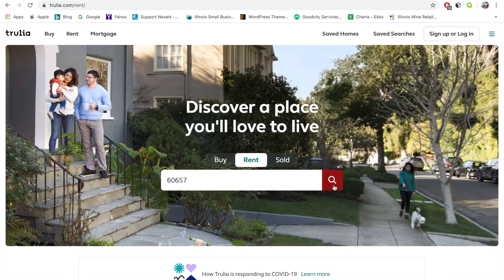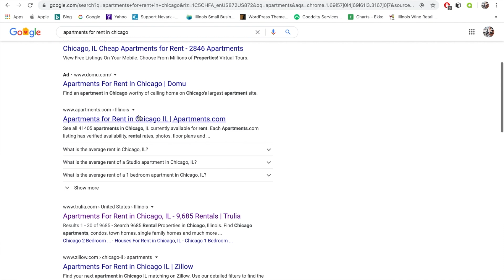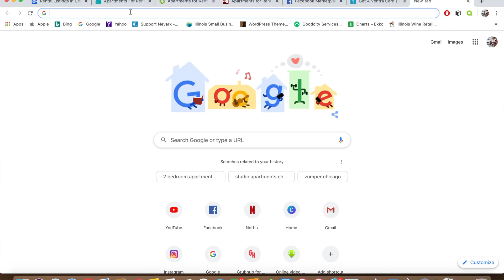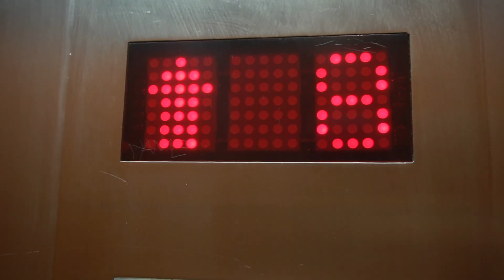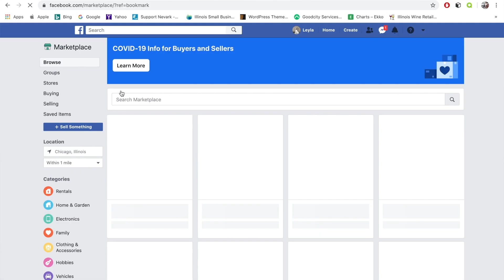Amerikada yaşamaq | Kirayə Mənzilim | Çikaqoda pulsuz İngilis dili dərsləri | Leyla Khanahmad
Salam uşaqlar!

Kanala qayıtdığınız üçün çox sağ olun. Bu videoda bir mənzil kirayələmək və Çikaqoda yaşamaq haqqında danışdım.
Aşağıdakı suallara cavab verməyə çalışdım:

Çikaqoda necə bir mənzil kirayə verə bilərəm?
Çikaqoda yaşamaq nə qədərdir?
Çikaqoda yaşamağa imkanım var?

Sizi sevirik dostlar!

Leyla, Mişka & Monty